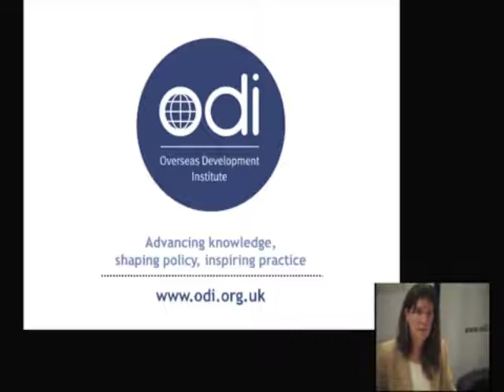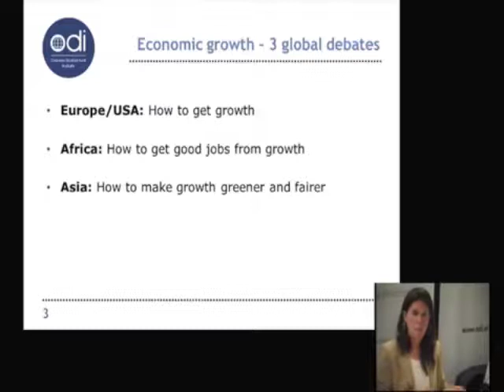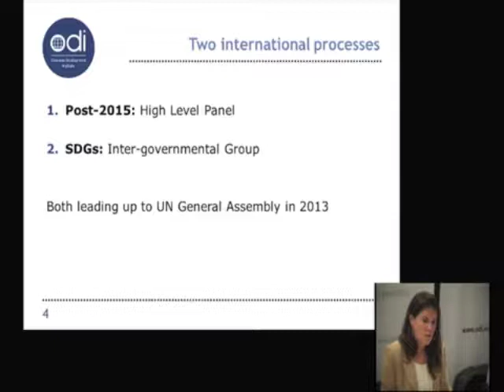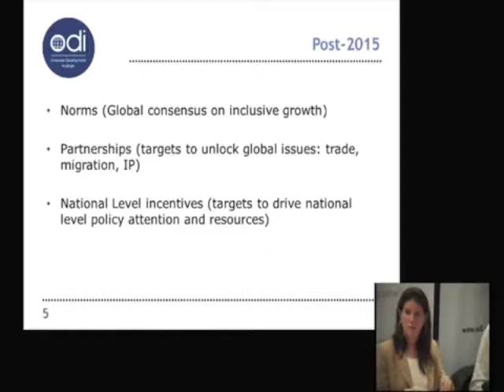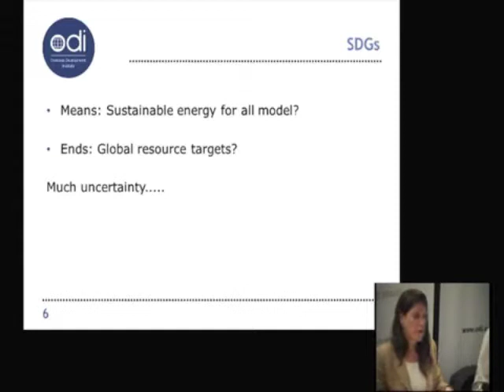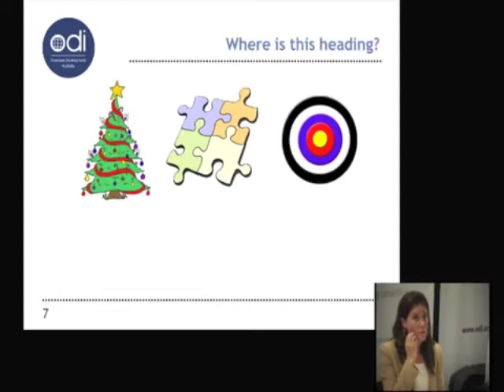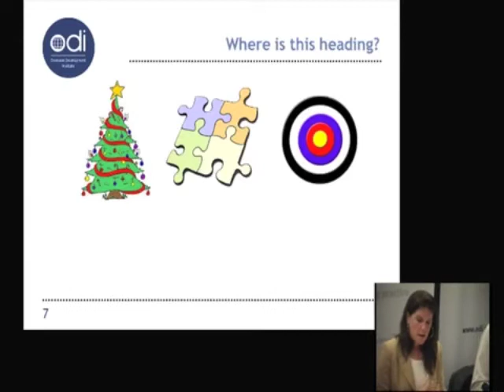Claire Melamed - ODI - building inclusive growth into a post-2015 framework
Claire Melamed ? Head of Growth, Poverty and Inequality Programme, ODI - discusses how to build inclusive growth in a post-2015 framework. This event - The future face of development: building inclusive growth into a post-2015 framework - was held on the 28th June 2012 at ODI offices, London.